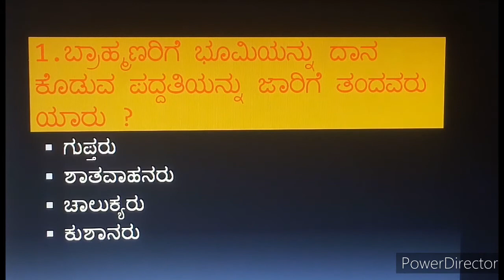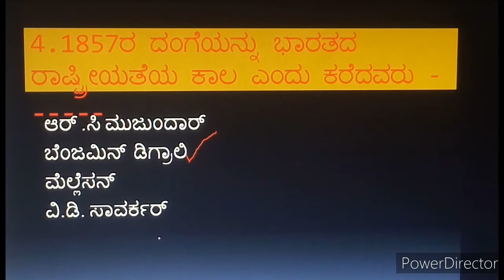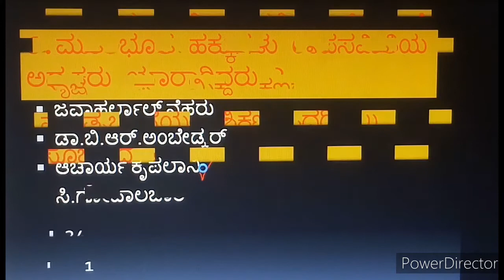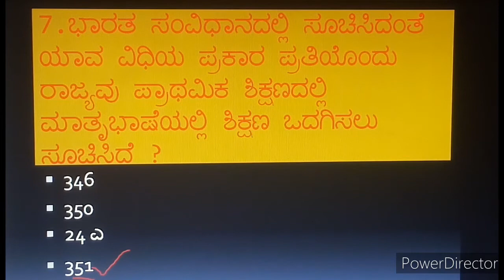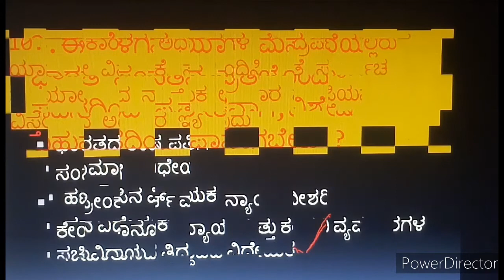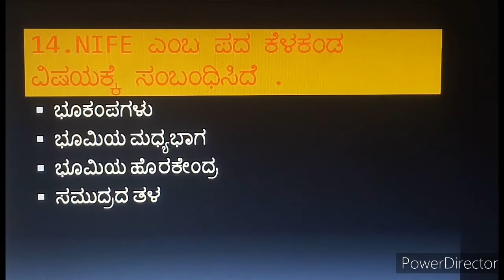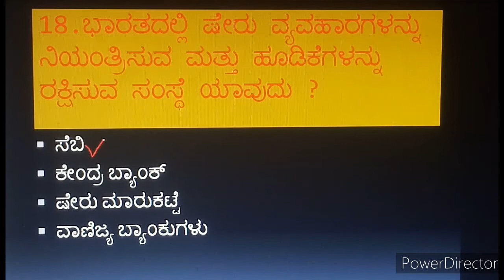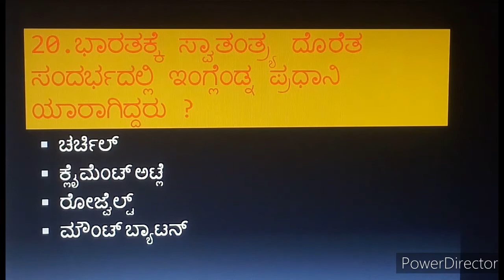ಸಮಾಜ ವಿಜ್ಞಾನಕ್ಕೆ ಸಂಬಂಧಪಟ್ಟ ಅತಿಪ್ರಮುಖ 20 ಪ್ರಶ್ನೆಗಳು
ಕನಸು ಚಾನೆಲ್ ಫಾರ್ ಕಾಂಪಿಟೇಟಿವ್ ಎಕ್ಸಾಮ್ಸ್
 FDA/SDA/GPSTR/TET/CTET/PSI